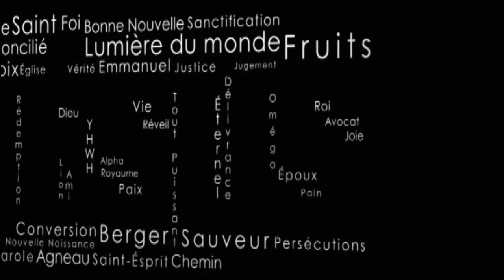Compte rendu de la mission - Brazzaville/Congo (Shora KUETU - 29/02/16)